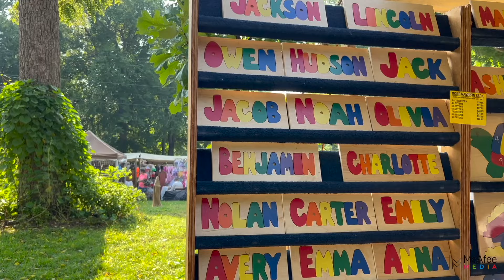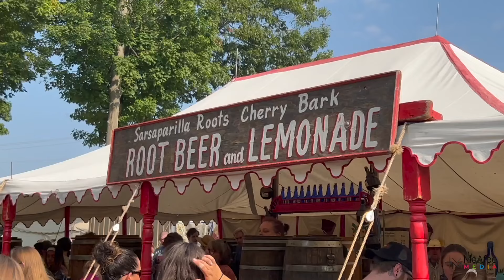Experience Fort Wayne's Johnny Appleseed Festival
Did you miss this year?  Never been and don't understand the hype?  Well Jake has you covered!  See why hundreds of thousands of visitors descend upon Fort Wayne, Indiana over 1 weekend for an experience like no other.  Vendors from 42 states come dressed in 1800's garb, no propane for cooking, and lots of food, games, and entertainment you don't see in this day and age.  If you've been before, please comment your favorite Johnny Appleseed Festival memory!